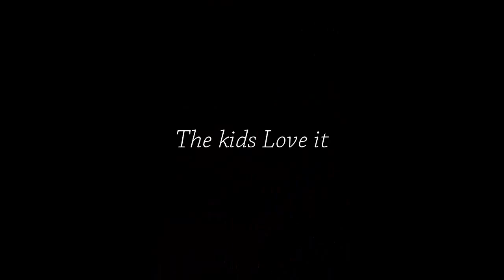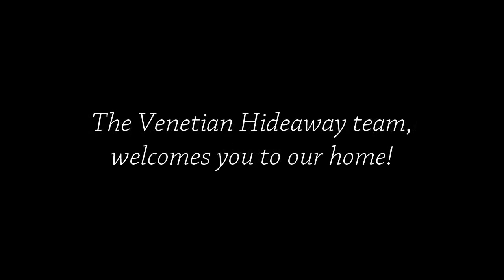The Venetian Hideaway Ramsbottom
Video Capturing the concept of the Venetian Hideaway in Ramsbottom. Bringing you the best of Venice to you!